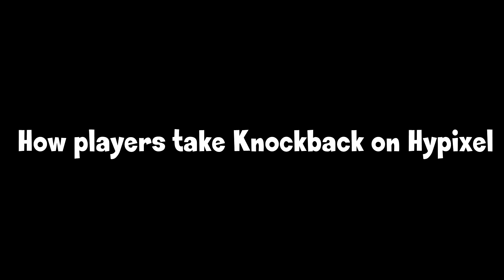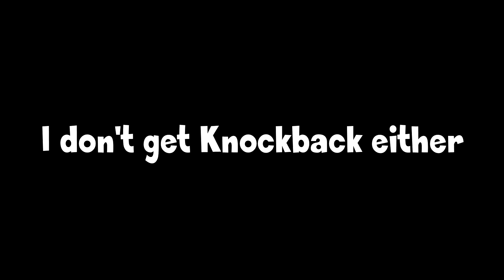HOW PLAYERS TAKE KNOCKBACK ON HYPIXEL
Today we discuss Hypixel knockback. I don't get it either.

Not endorsed by Mojang.

"Tick Tock" Jimmy Fontanez